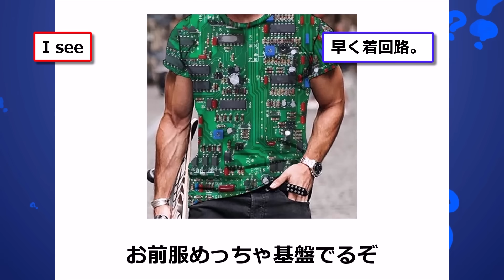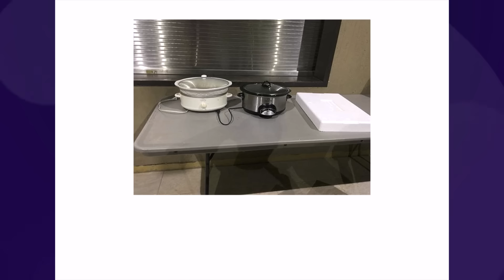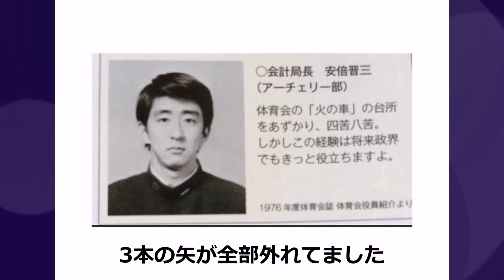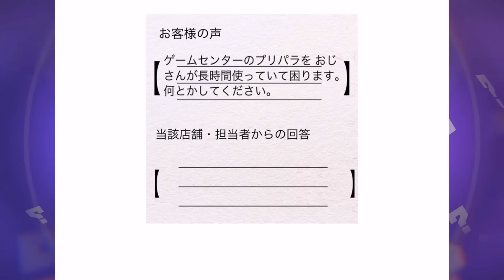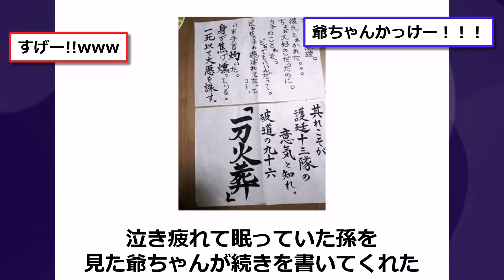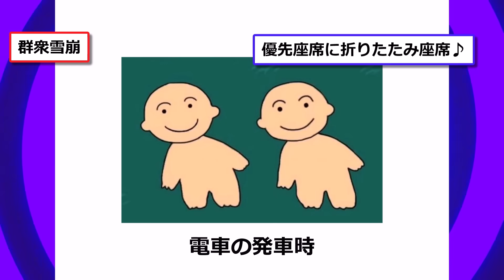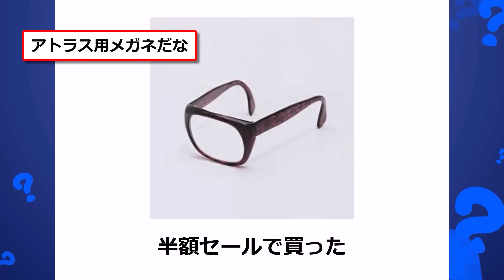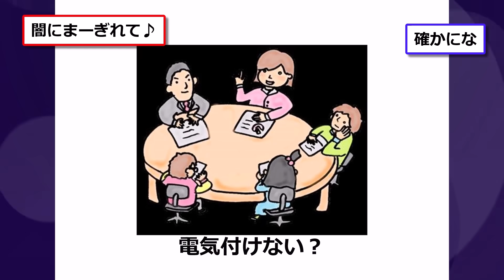殿堂入りした「ボケて」が面白すぎてワロタwww【2chボケてスレ】【ゆっくり解説】 #1590